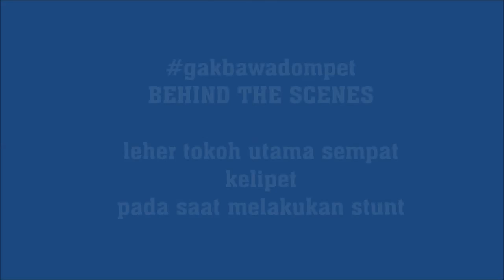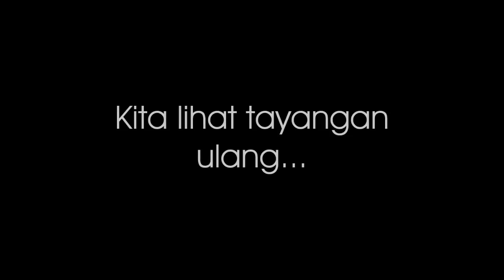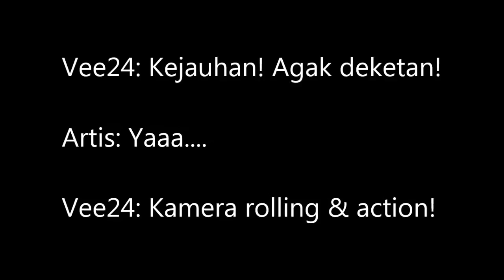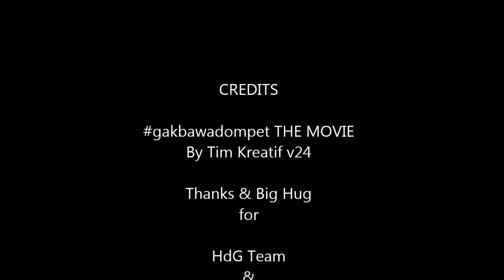Behind The Scenes "Vlogger Honeymoon" HdG News v24